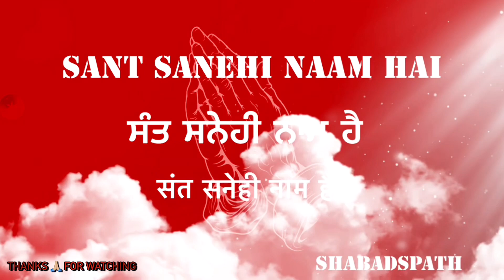Sant sanehi nam hai Shabad | shabadsPath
Sant sanehi nam hai
Paltu sahib ji

ShabadsPath Own voice